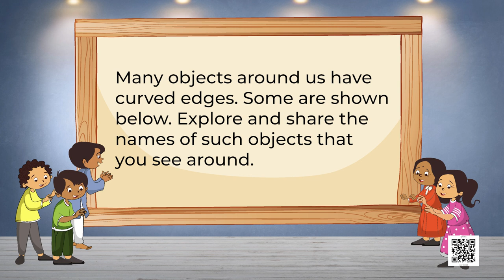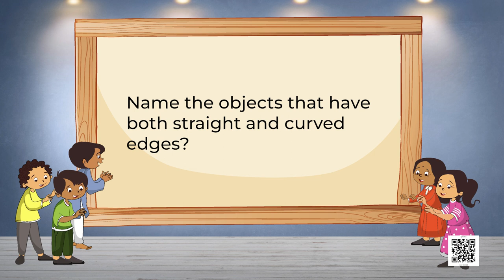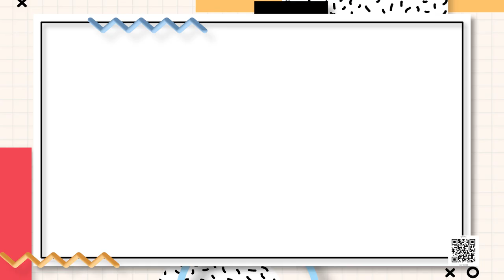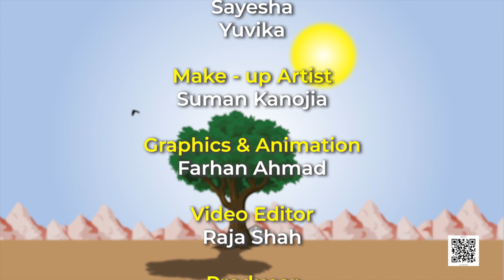NCERT Class- 2 Maths Chapter:Shadow Story-Ep-2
This is an Video Program of Joyful Mathamatics for Class 02, based on NCERT Textbook